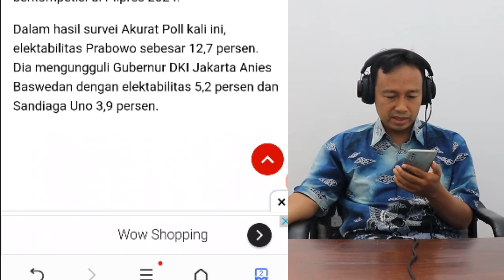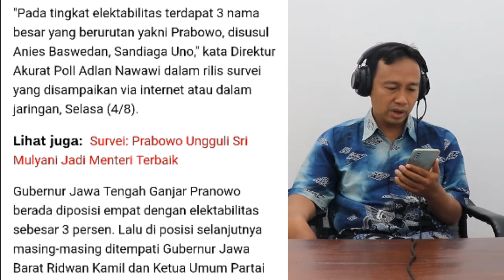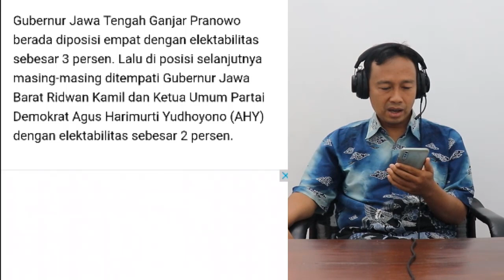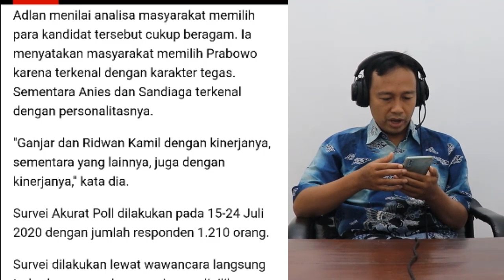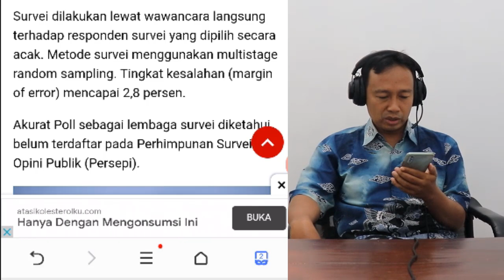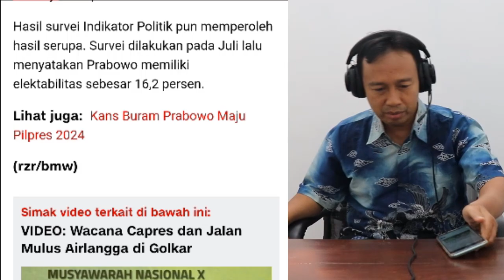LUAR BIASA! 6 LEMBAGA SURVEY MENEMPATKAN PRABOWO CAPRES TERKUAT 2024, ANIES BASWEDAN URUTAN KEDUA